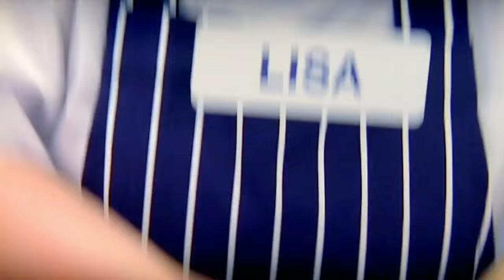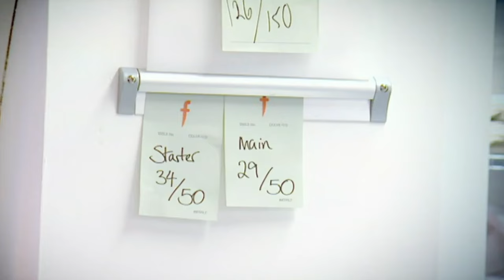Gordon Ramsay Rides a Bull 🦬 | DOUBLE EPISODE | The F Word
Jonathan Ross faces kitchen interrogation as Gordon revives tripe with teens; Janet Street Porter critiques Bernard Matthews, and Gordon teaches fast family food. Sara Cox challenges with chilli con carne, and Gavin the lamb returns. Tough female police cook roast pigeon, skate, and pain perdu. Gordon herds wild buffalo in Scotland for the first Scottish Buffalo Mozzarella, challenging Ian 'Beefy' Botham in the Cliff Richard Celebrity Wine Challenge. Janet Street Porter introduces Gordon to a new superfood - blood. Lastly, four housewives from Nottingham then cook a three-course meal in the week's restaurant challenge.

Welcome to The F Word's official channel - your ultimate culinary escape with the one and only Gordon Ramsay! Get ready to dive into the heart of The F Word (also known as Gordon Ramsay's F Word), an electrifying show packed with mouthwatering recipes, behind-the-scenes food magic, and the hottest celebrity food trends.